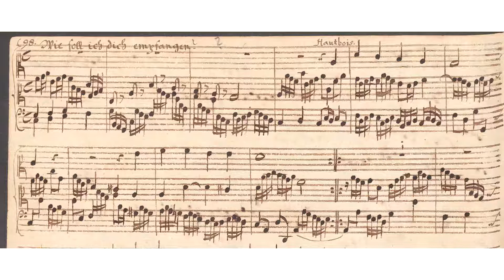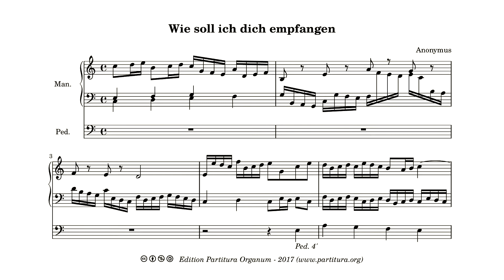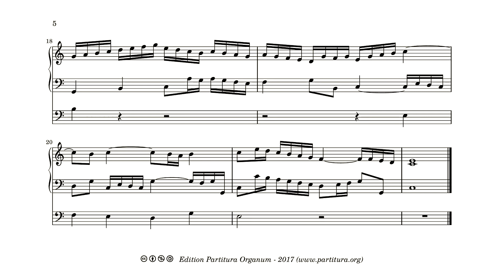Anonymus, Wie soll ich dich empfangen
Another piece Walther left without composer in his manuscripts. Walther writes "Hautbois" where the choral melody enters. Writing music for the combination of organ and oboe seems to be an invention of Kauffmann. Yet this piece does not appear in his Harmonische Seelenlust. Did he for some reason not include it? Is someone else the composer of this work? Or is the indication "hautbois" not meant as instrument indication but as stop indication? The choral melody could well be played with the pedals and a 4' stop. So I made two scores: one with oboe as solo instrument and one with the chorale melody as pedal part. The performance features the chorale melody in the pedals.